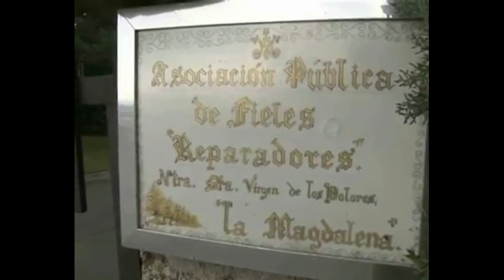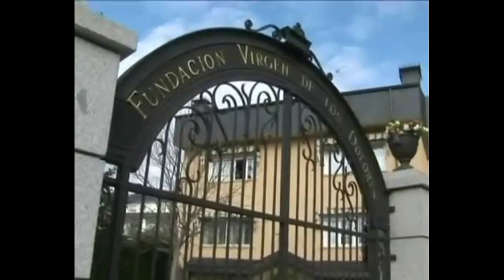PRADO NUEVO- AN INTRODUCTION to the APPARITIONS and the FRUITS from the APPARITIONS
This is an effort at translating a segment of 25 years of fruits, the segment itself was found:

This itself is taken from a larger video

Apariciones de El Escorial: Prado Nuevo - 25 Años de Frutos

I add substantial commentary and clarifications both before and after the clip. Neither the original video, nor this one, is monetised.

Hope this begins to help correct the fact that there is so little (nothing) about these apparitions or the visionary Luz Amparo in English on Youtube.
I have nearly finished the 450 page book on the phenomenon now, maybe I will do a summary of the book once I have finished it.